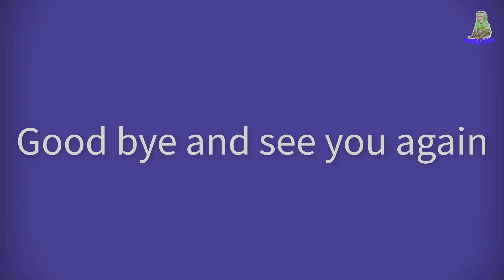Monkey baby so cute loves pumpkins